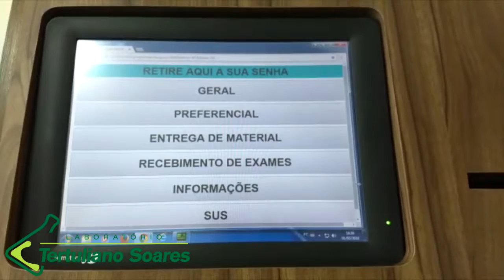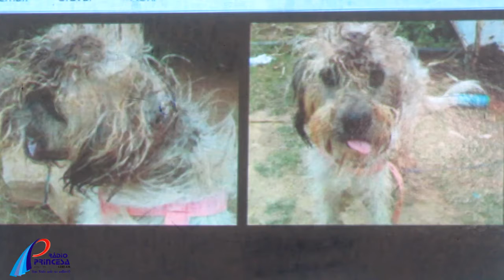Estudantes participam de ação que objetiva despertar cuidado e respeito com os animais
Estudantes do Instituto Municipal Padre Ibiapina estão aprendendo desde cedo a cuidar com carinho dos animais de estimação. A iniciativa é da professora Edilma Lopes a partir de conversas com os pequenos na sala de aula. Ontem, quinta-feira dia 19 de julho aconteceu uma ação na escola com foco na Lei Municipal 621/2018 conhecida como ‘Lei Totó’ proposta pelo vereador Stélio Márcio de Sá Leitão, aprovada pelo Legislativo assuense e sancionada pelo prefeito Gustavo Montenegro Soares. Voluntária da SOS Animal, Ana Alice destaca a missão da ONG. A iniciativa que busca formar cidadãos conscientes e com um olhar mais humano para os animais já apresenta resultados positivos.